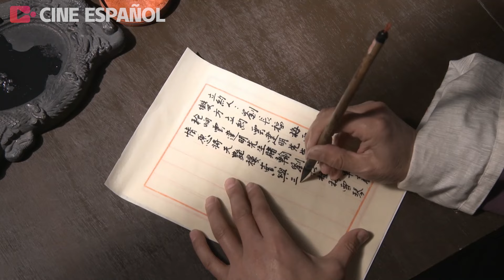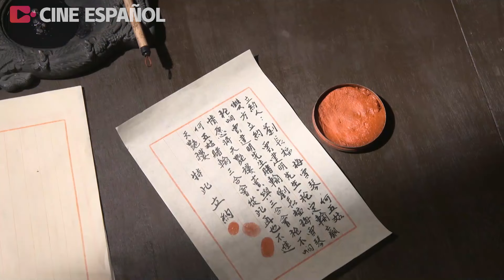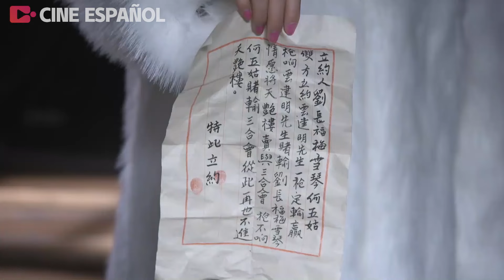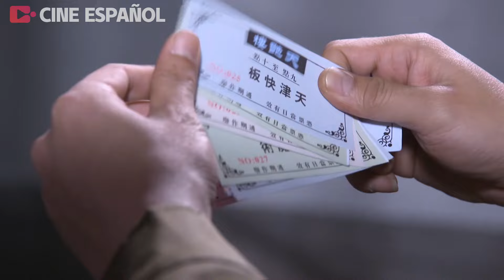Fuerza Especial, Francotirador Asesino se infiltró a matar al Cabecilla EP11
Asesino Fuerza Especial | 津门飞鹰

Sinopsis：
A finales de 1947, en vísperas de la liberación de todo el Noreste, Yan Shuangying, jefe del batallón de reconocimiento de una división del Cuarto Campo, recibe instrucciones de organizar un pequeño destacamento para infiltrarse en la ciudad de Tianjin, tratar de conseguir el plan de combate del ejército del Kuomintang que custodia Tianjin, dibujar el mapa del armamento militar así como el despliegue de tropas, a fin de allanar el camino para la liberación de Tianjin por el ejército. Yan Shuangying selecciona a seis cuadros del batallón de reconocimiento, disfrazados de soldados del Kuomintang que huyen, y los mezcla en un barco que va de Yingkou a Tianjin. Sin embargo, el barco es secuestrado y Yan Shuangying, con su ingenio y valentía, rescata a los soldados detenidos, mata a los secuestradores y recupera el barco de pasajeros. Tras llegar a Tianjin, Yan Shuangying dirige un pequeño equipo para dibujar en secreto un mapa de las defensas de la ciudad y abre un taller de reparación de automóviles disfrazado. Lucha con los gángsters locales y finalmente se gana la confianza del gángster Yuan Wencai, cuyo hermano Duan Wenhong, el Director de Operaciones encargado del plan de batalla y el despliegue de tropas del ejército del Kuomintang, es hermano de Yuan Wencai. Justo cuando Yan Shuangying se disponía a robar los documentos confidenciales, su identidad quedó al descubierto. Al final, Yan Shuangying, con su sabiduría, salió del apuro, eliminó al enemigo y envió la información confidencial al ejército.

特战行动 十月围城 中国电视剧 特種兵 抗戰 功夫 武侠 武术 玄幻 中国电视剧2023 Chinese Television Dramas